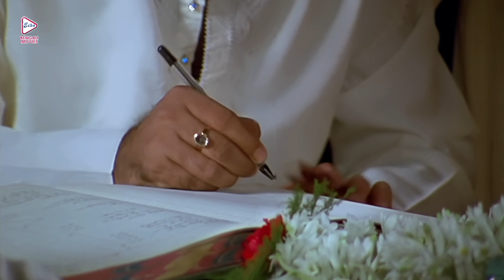Sesh Kartabya |শেষ কর্তব্য | Romantic Jukebox | Victor | Rituparna | Abhishek | Echo Bengali Movies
ECHO BENGALI MOVIES presents RomanticJukebox from Bengali full movie " " SESHKARTABYA" "শেষকর্তব্য which was released in the year 1998, Directed by: SHANTANUBHOWMICK, starring : VICTORBANERJEE, RITUPARNASENGUPTA, ABHISHEK. & OTHERS.

Movie Credits :
Film.      :   SESH KARTABYA (শেষ কর্তব্য)
Director :   SHANTANU BHOWMICK
Starring :   VICTOR BANERJEE, RITUPARNA SENGUPTA, ABHISHEK ETC.
Music Director(s) :  B. SUBHAYU
Release :   1998